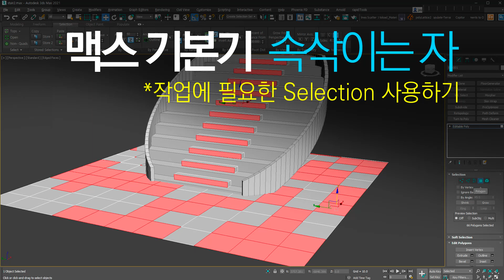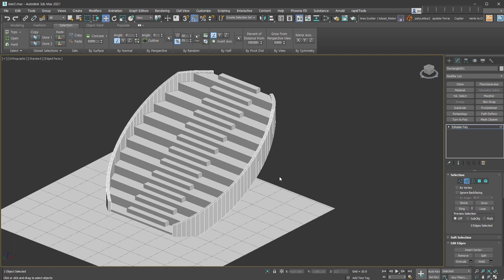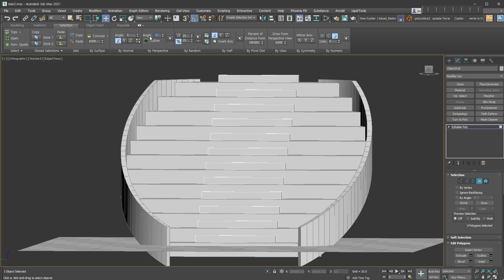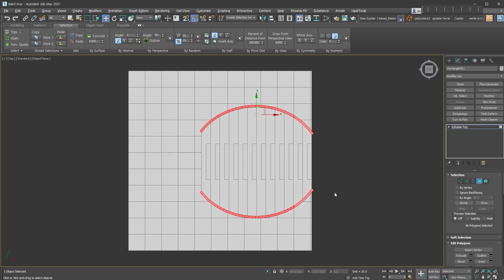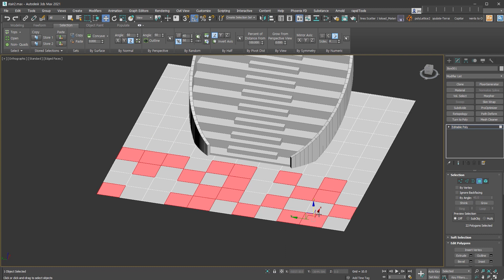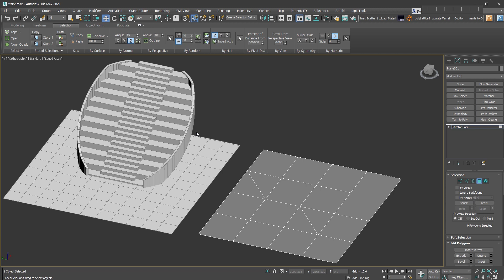[max 기본기]Ribbon의 Selection으로 쉽게 선택하기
*Ribbon의 Selection에 대한 설명입니다.

물체를 수정하기 위해 Editable Poly(Edit Poly)를 사용할 때 물체를 선택하는 방법들은 다양합니다.
main toolbar 아래의 Ribbon에 Selection의 기능 중 작업에 활용하면 좋은 선택방법에 대한 설명입니다.

제가 자주 사용하는 기능만 설명하고 있어서 나머지 부분은 메뉴얼을 참고하세요.

멤버쉽 가입하기 (채널을 후원하고 싶으시다면 멤버쉽에서 가능해요)

***  5:28 의 Numeric 발음 수정합니다. 아무 생각없이 스치고 읽어버려서
Numeric  - 누메릭 입니다.